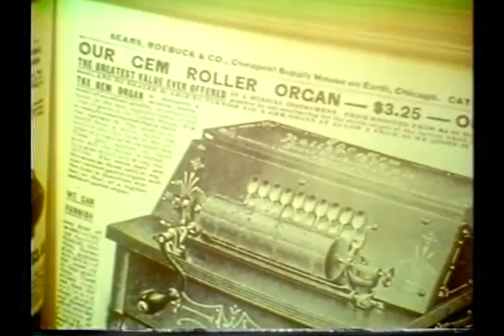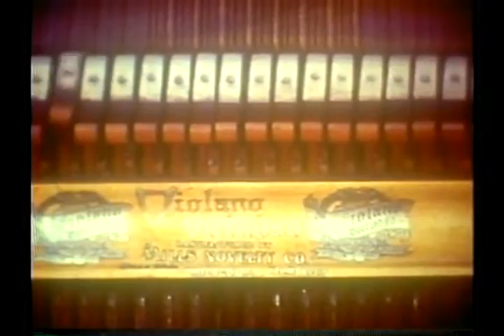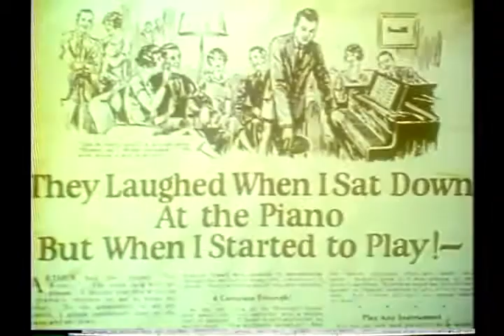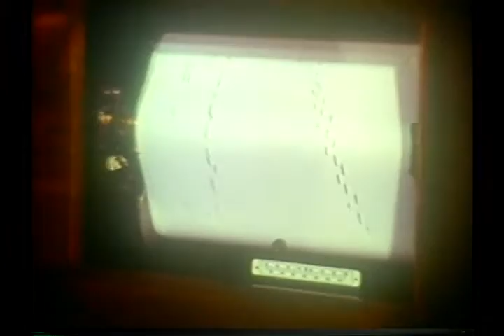The Magnificent Music Machines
A delightful video tour of a wide variety of antique music machines of yesteryear.  Directed by Diana Colson. Cinematography by Mike Swain.